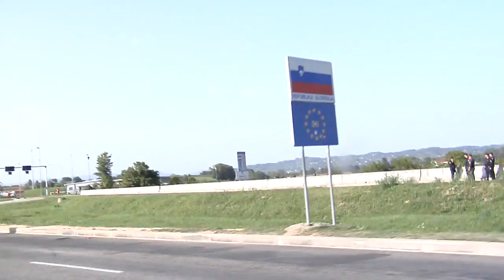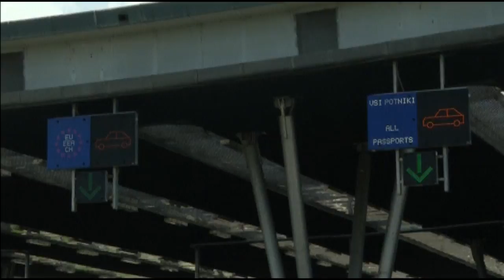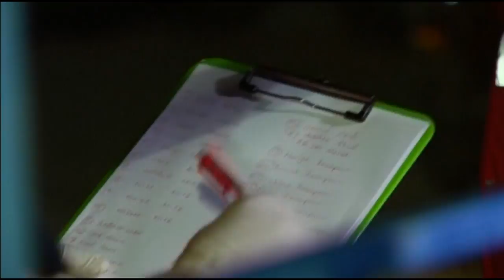18.09.2015 Reportaža o beguncih na meji